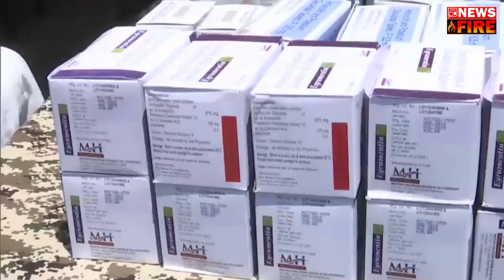Rajouri Day celebrated at ALG Rajouri to commemorate the liberation of Rajouri and to honour